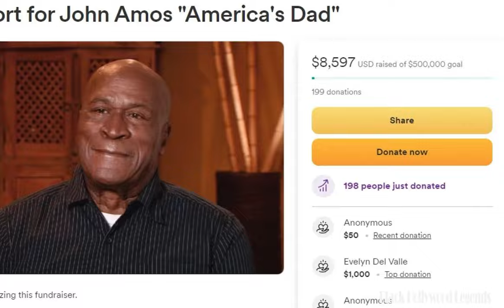John Amos Is Now Over 80 How He Lives Is Sad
In the hushed corners of a town nestled between the folds of time, a question lingers in the air like a poignant melody: What happened to John Amos? At the age of 84, his life stands as a testament to the enigmatic dance between joy and sorrow, etched in the lines on his weathered face. As we step into the shadows of this narrative, we embark on a journey through the sepia-toned alleys of John Amos' past, seeking answers to the mysteries that unfold in the twilight of his years.